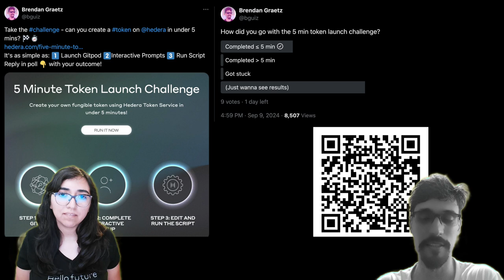Wrap Up - Conducting a Developer Experience Usability Study - DevRel Strategy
Join @a-ridley and I as we explore Developer Experience Research, and role-play a live demo of guided and unguided usability tests.

If you would like to complete the same tutorial used as the subject matter, here is the repo